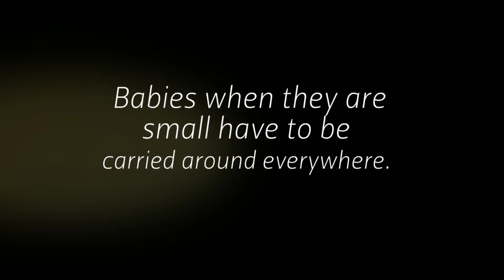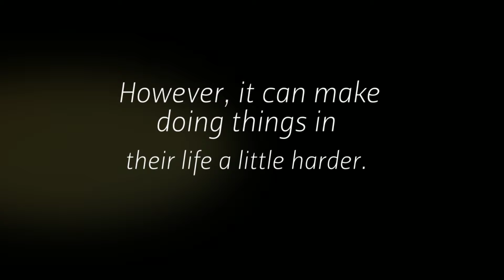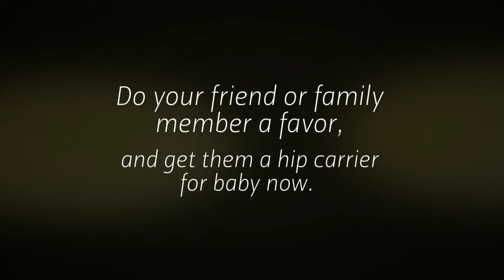Why Should All Parents Be Given Baby Carriers When Their Chi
Do you know someone that is going to have a baby soon? Then you need to know why all parents should be given baby carriers. A hip carrier for baby is a present that all new parents should get.